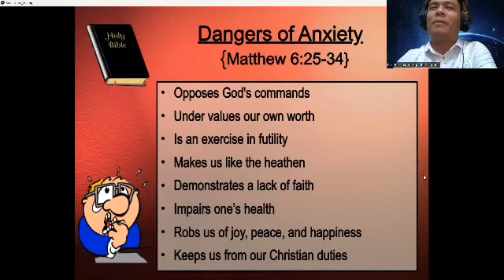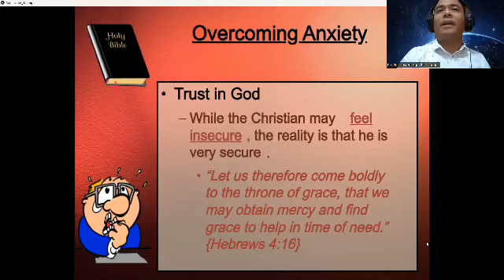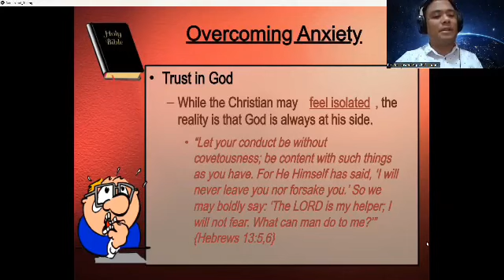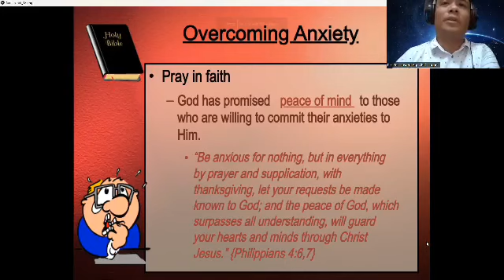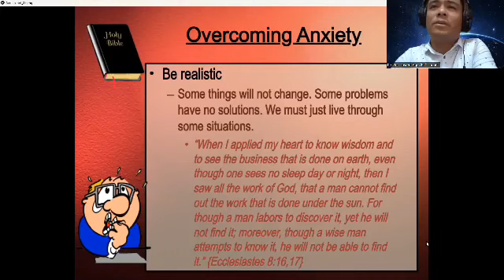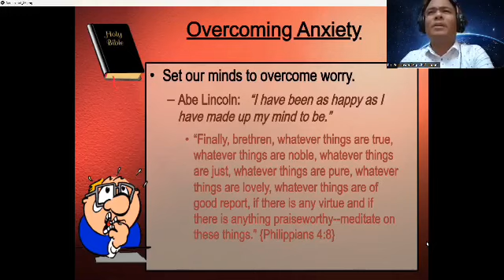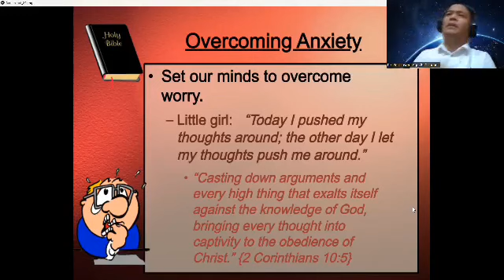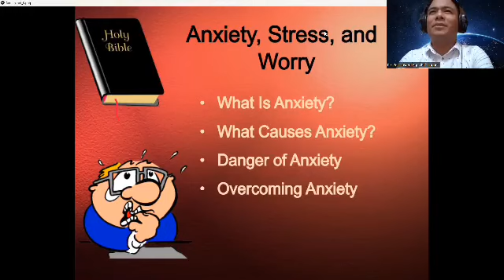Dangers of Anxiety ( Matt. 6:25-35)